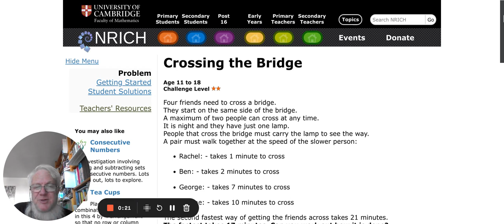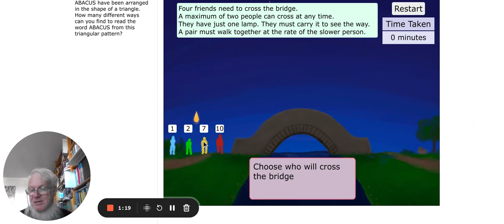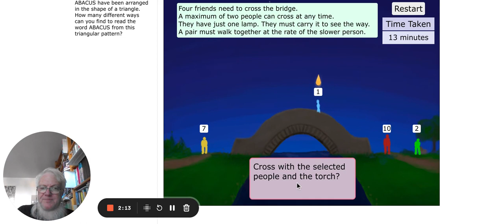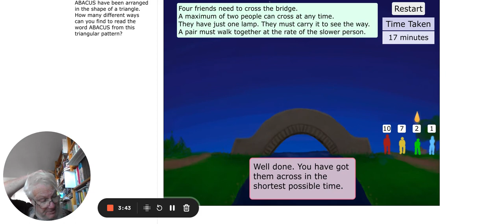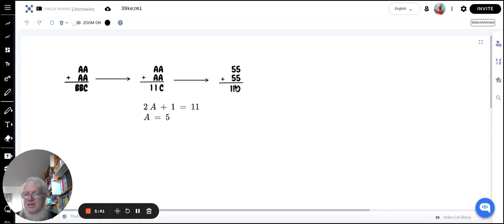Zadanie o czwórce dziewcząt przechodzących przez most